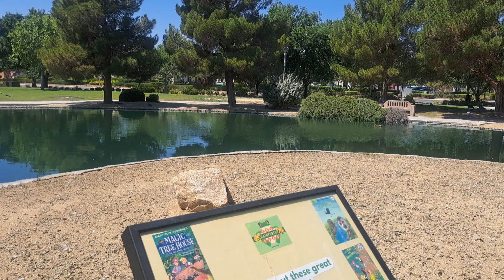Why Uranium Prices Are About to Explode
As the world shifts towards cleaner and more sustainable energy sources, uranium is often overlooked as a crucial component of the energy revolution. However, this unsung hero has the potential to play a significant role in reducing our reliance on fossil fuels. In this video, we'll delve into the world of uranium mining, exploring the geology behind uranium resources and the importance of a stable uranium supply. We'll also examine the role of companies like UEC in driving innovation and improvement in mining safety. Join us as we uncover the untold story of uranium and its potential to shape the future of nuclear energy.

Become a PRIVATE STUDENT and get the Baby Knockouts early with The Scoop Team and the Baby Knockout Newsletter: Email Headline should say: THE SCOOP TEAM, we will get the details to you.